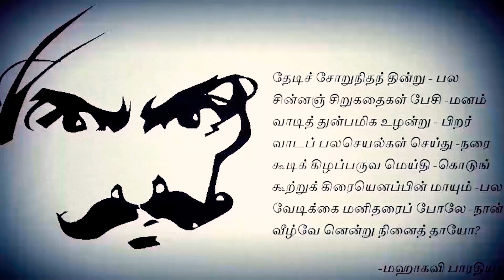NASA Mission DART | Asteroid hitting earth on 2021 | world | March 21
whatsApp, Facebook, Tiktok, Earth Instagram,Snapchat,